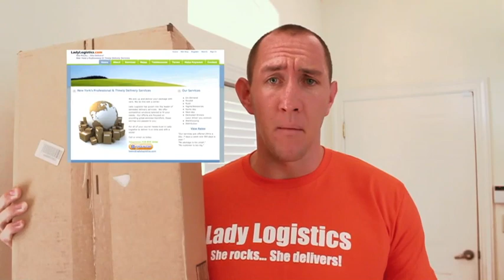New York City Courier Services from Lady Logistics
If you're in the five New York City boroughs and need same day courier services, look no further than Lady Logistics . They're women owned, women operated and believe in going the extra mile to ensure perfect package delivery.

For businesses, especially small businesses in need of speedy delivery options,  Lady Logistics is the go to company due to their competitive pricing. Other companies starting price point is $60 and more for a same day delivery, but Lady Logistics starting price is $24 within the five boroughs: Bronx, Manhattan, Brooklyn, Staten Island and Queens. If you need delivery services outside of NYC contact them for pricing information.

Their systems are automated, their drivers are insured, uniformed and bonded and their services are offered 24hrs a day, 7 days a week and 365 days a year. They deliver packages like we wear t-shirts!